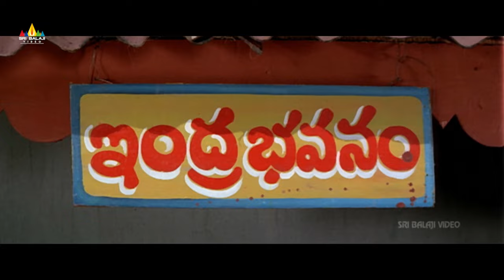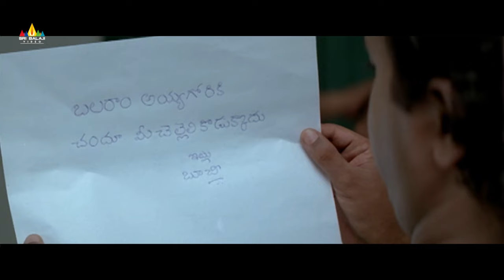Sudhakar Comedy Scenes Back to Back | Telugu Movie Comedy | Sri Balaji Video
Watch & Enjoy Sudhakar Comedy Scenes | Back to Back Telugu Comedy